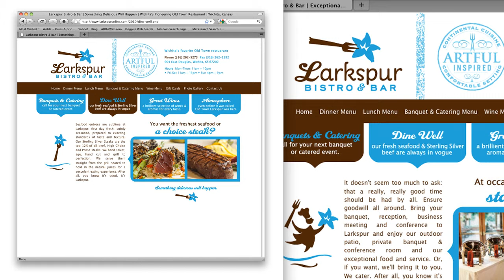Larkspur Bistro and Bar Website Design Wichita by Tracy Holdeman & InsightDesign.com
Larkspur Bistro and Bar website design and Search Engine Optimization (SEO) by Insight Design Communications in Wichita, Kansas.